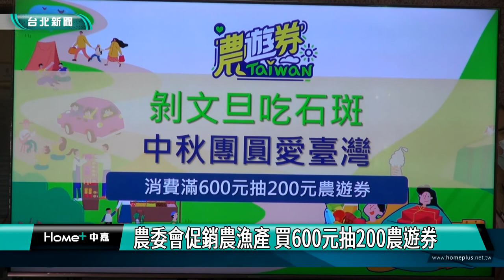中秋烤肉|農產 推薦|農委會促銷農漁產 買600元抽200農遊券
農委會促銷農漁產 買600元抽200農遊券

適逢中秋與文旦產季，農委會鼓勵民眾中秋烤肉買食材，選擇當季農漁產，推出促銷優惠方案，消費滿額就可以抽200元農遊券，預計發出30萬份，可以在全台3500家合作業者折抵消費。